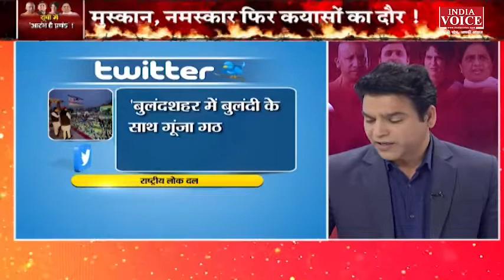MuddeKiBaat : सियासी मुस्कुराहट और मेल मिलाप के मायने, देखिए पूरी Debate इंडिया वॉयस पर।